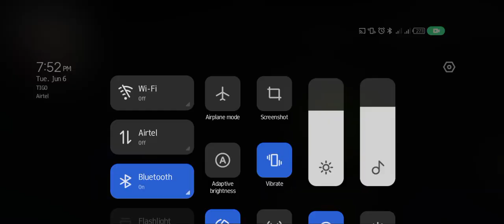PLAYING ZOMBIE KILLING GAME SUPER FUNNY(1)